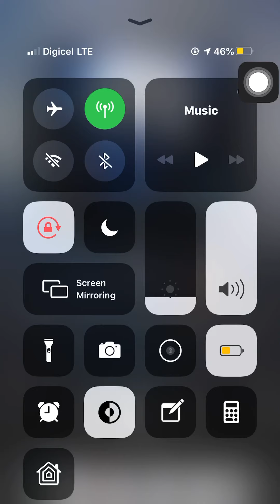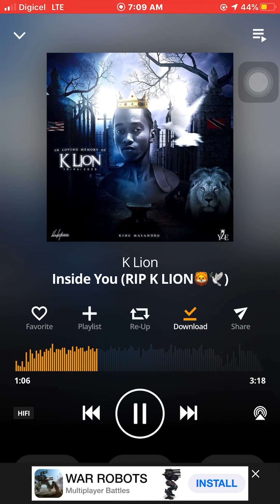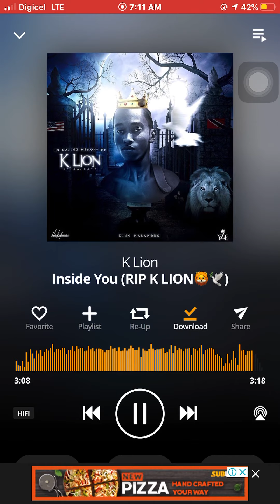K Lion -Inside You(Official Audio)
Follow @additrillest on instagram for more